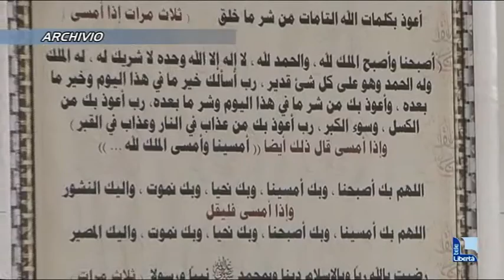Fiorenzuola, ripartono i lavori al centro islamico: “Apertura tra due mesi per il Ramadan”